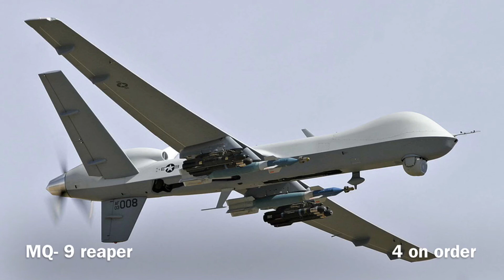Royal Netherlands air force aircraft 2019/ airforces Around the world/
All data is from Wikipedia